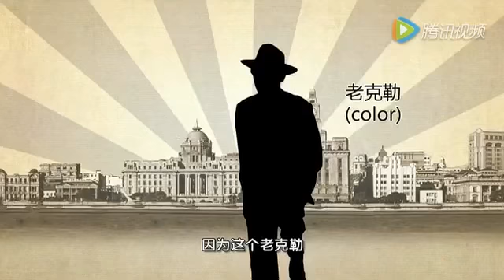《中国港口》纪录片选析 3